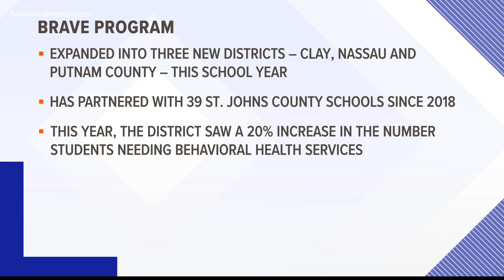St. Johns County Schools sees 20% increase in students needing mental health resources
BRAVE, the Care Connect+ youth mental health program,  also expanded into three new school districts -- Clay, Nassau and Putnam County.